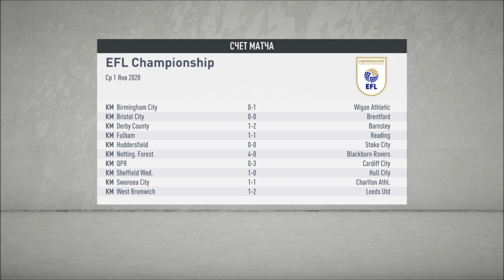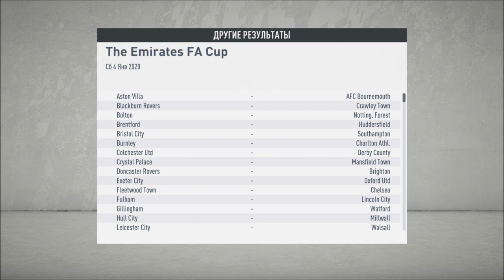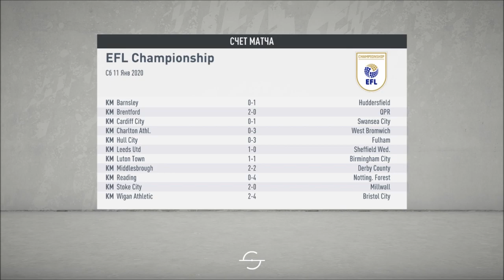МЫ В 1/8 КУБКА АНГЛИИ?! l FIFA 20 l КАРЬЕРА ЗА КАНАЛ #11